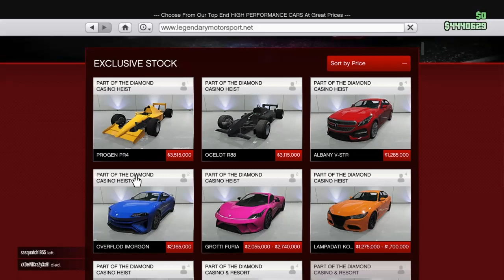GTA 5 - PROGEN PR4 OPEN WHEEL CUSTOMISED - FASTEST CAR - F1 CAR